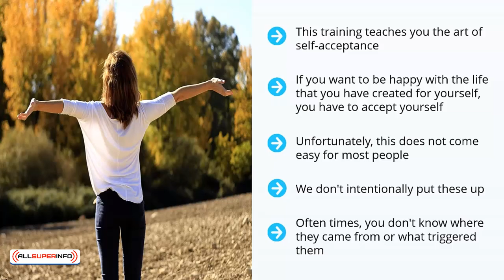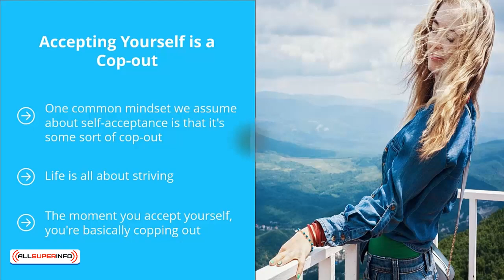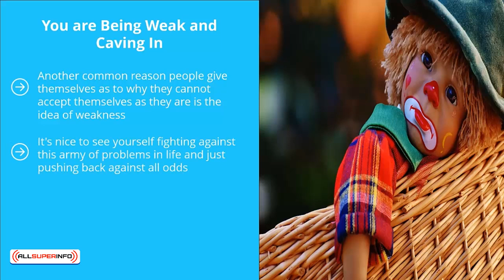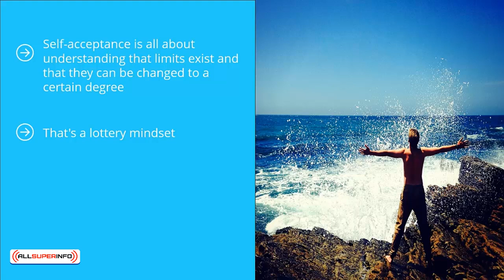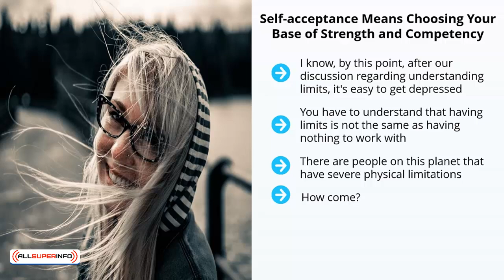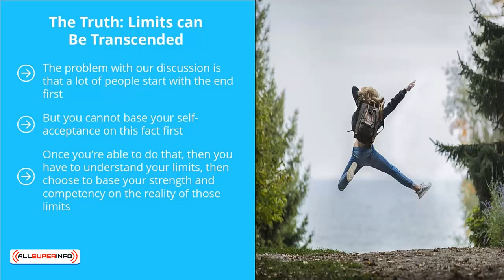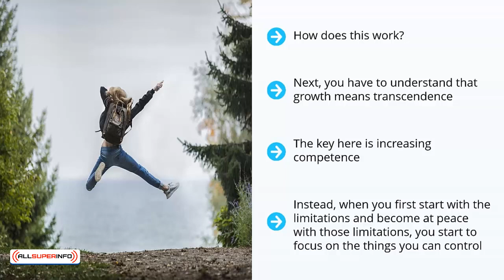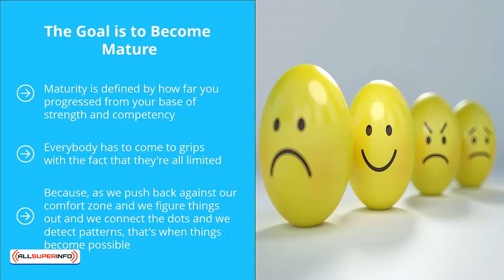02 Choosing to Accept Yourself is Not a Cop out